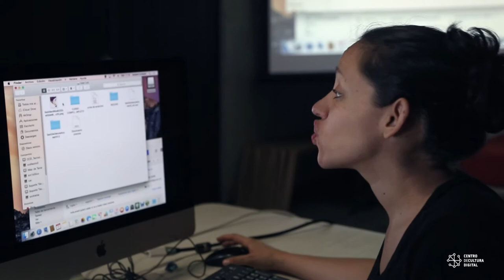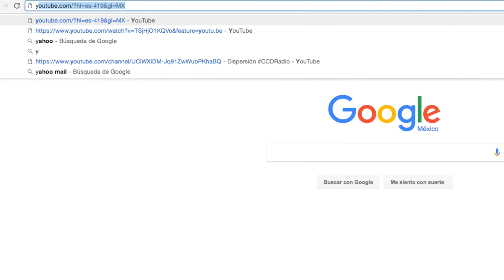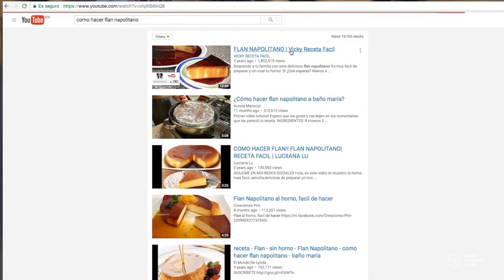TALLER HERRAMIENTAS BÁSICAS DIGITALES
El taller Herramientas básicas para plataformas digitales abre las puertas del mundo digital para todos los que han quedado fuera de él.

Este taller forma parte del Programa de Inclusión del Centro de Cultura Digital y está pensado en las personas que habitan las periferias del nuevo mundo de la información. Deseamos que cada día más personas se acerquen a las herramientas digitales para conocer y producir otro tipo de comunicación: global, directa y con muchas posibilidades pedagógicas.

INSCRÍBETE EN